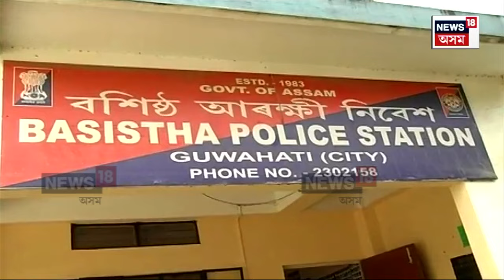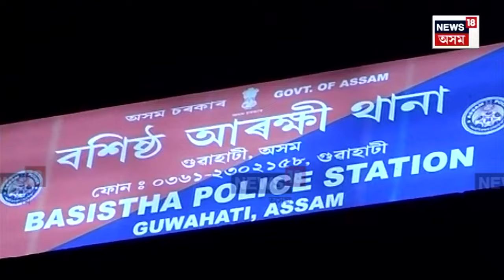Guwahati Land Scam : দুৰ্বল কেছ ডায়েৰী, বশিষ্ঠ আৰক্ষীৰ ৰহস্যজনক স্থিতি | N18V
Guwahati Land Scam | ভূমি কেলেংকাৰীৰ গোচৰক লৈ ৰহস্যজনক স্থিতিত বশিষ্ঠ আৰক্ষী। আৰক্ষীৰ দুৰ্বল কেছ ডায়েৰীৰ বাবে কাৰাগাৰৰ পৰা ওলাল মাটিৰ দালাল তাপস চৌধুৰী। দালালটোৰ স্বীকাৰোক্তিৰ পাছতো আৰক্ষীয়ে আজিলৈ সন্ধান উলিয়াব নোৱাৰিলে দুই সহযোগীৰ।